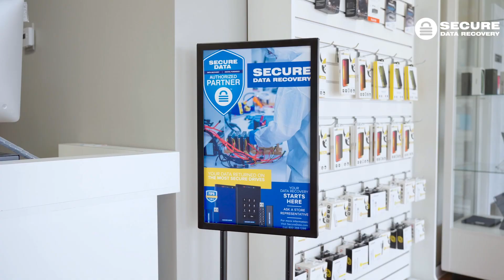Data Recovery in Jupiter, FL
The store is located at 1695 W Indiantown Rd ste 10, Jupiter, FL 33458. No appointments are needed, and there is plenty of parking available. Secure Data Recovery is a trusted leader in data recovery with the highest success rate for damaged devices. We diagnose your device for free, provide a detailed report and quote for successful data recovery, and you only pay upon successful recovery.